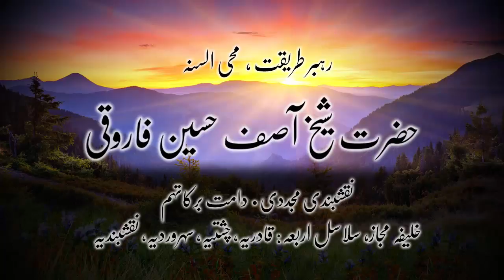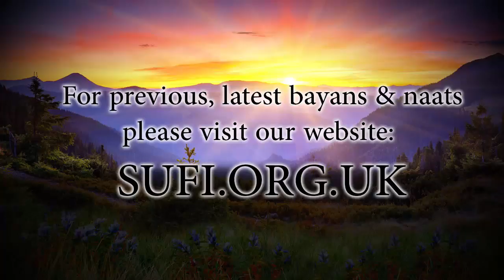کلپس مجلسِ رمضان ۲۵ - حضرت شیخ آصف حسین فاروقی نقشبندی یوکے